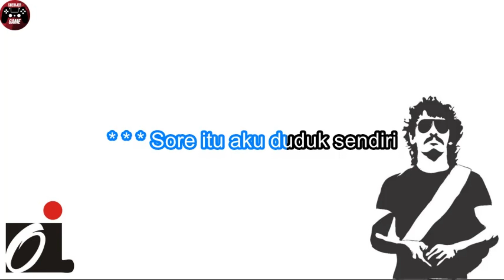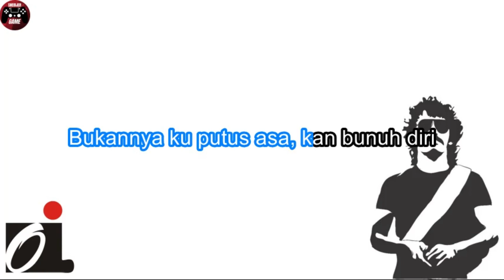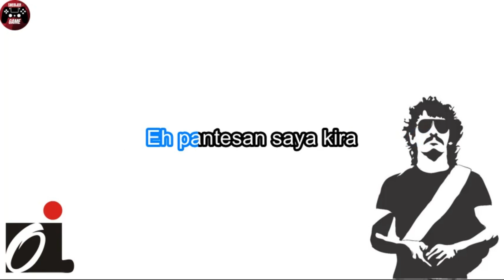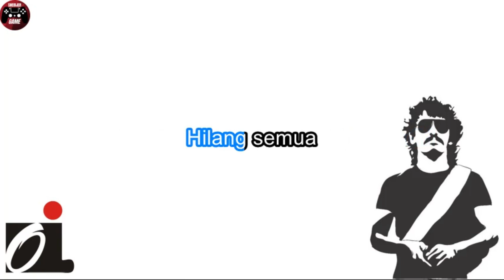Iwan Fals inspirasi (Official Karoake)